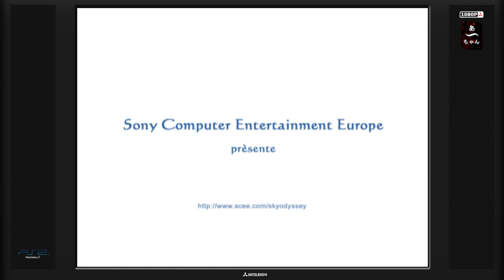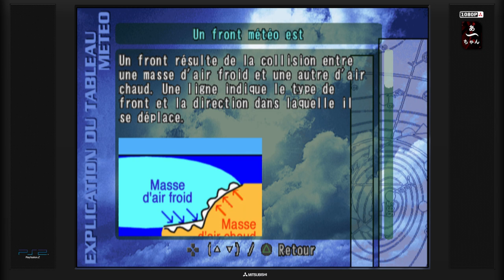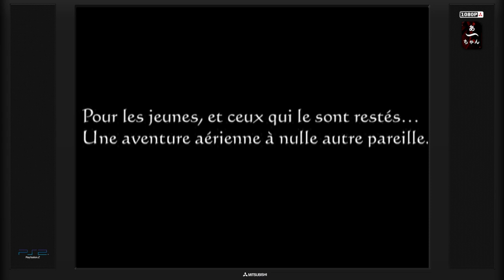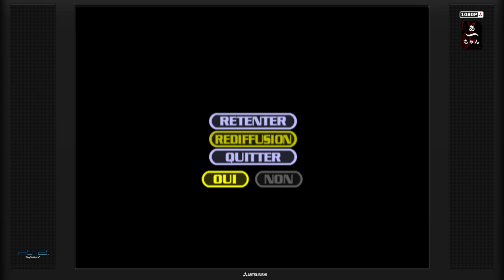Test Sky Odyssey (PS2) Francais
Jeu d'exploration , d'aviation et de chorégraphie plutôt original pour l'époque.

00:00 Intro
01:42 Menu/personnalisation
04:20 Mode Dessin
08:55 Mode Voltige
17:15 Mode Aventure
27:35 Personnalisation Avion
28:29 Mission 2
37:02 Replay